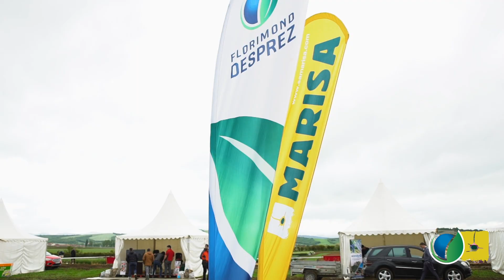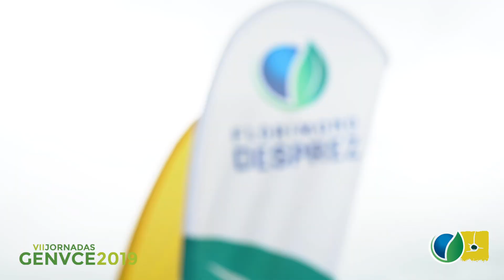VII Jornadas GENVCE. Gauna. Vitoria. Video 4.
Entrevistamos a:
- D. Emmanuel Peille. Director del grupo Florimond Desprez Ibérica: Marisa - SESVaderhave - Germicopa.